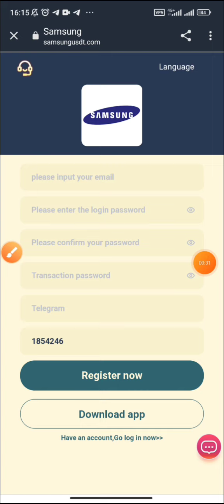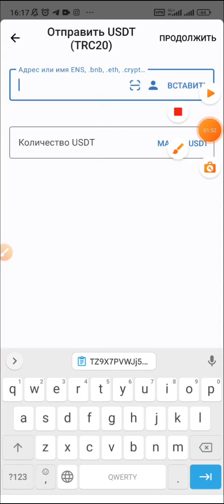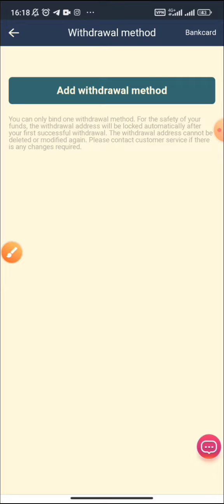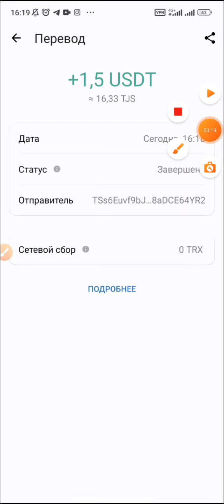Best investments for 2023 ! legit usdt mining sites ! how to earn usdt？ how to earn usdt in binance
Welcome to Samsung Mall
Start time: March 21, 2023
(First deposit account balance: 30 USDT)
The minimum withdrawal amount is 1USDT. There is no maximum limit. Withdraw at any time 7x24 hours

———Permanent items and rebate details——
VIP0=0$—recharge 0$—daily income 0.20$—monthly income 6.00$ (limited to 30,000 people per day)
VIP1=37$—recharge 7$—daily income 1.5$—monthly income 45$
VIP2=75$—recharge 45$—daily income 11$—monthly income 330$
VIP3=198$—recharge 168$—daily income 43.88$—monthly income 1316.4$
VIP4=418$—recharge 388$—daily income 100.88$—monthly income 3026.4$
VIP5=918$—recharge 888$—daily income 230.88$—monthly income 6926.4$
VIP6=2018 $—recharge 1988 $—daily income 536.76 $—monthly income 16102.8 $
VIP7= 3418 $—recharge 3388 $—daily income 914.76 $—monthly income 27442.8 $
VIP8=6718$—recharge 6688$—daily income 1872.64$—monthly income 56179.2$
VIP9=13918$—recharge 13888$—daily income 4027.52$—monthly income 120825.6$
Invite new users to join and enjoy 14% three-level rebate:
A-level recharge 1000$, get 65$
B-level recharge 1000$, get 45$
C level recharge 1000$ get 30$
Bonuses can be withdrawn unlimited times, recommend more users to join your promotion link, the more commission rewards you get!
Achieve team recharge rewards within 48 hours:
500$ for the team within 48 hours, reward 12$
Team 1000$ within 48 hours, reward 30$
Team 3000$ within 48 hours, reward 68$
5000$ for the team within 48 hours, reward 138$
10,000$ for the team within 48 hours, reward 288$
50000$ for the team within 48 hours, reward 1888$
Team 100000$ within 48 hours, reward 6888$

Bonuses can be withdrawn instantly and unlimited times. If you recommend more users to join your promotion link, the more commission rewards you get, the commission charged by referral users
It will be deposited directly into your promotional account and you can withdraw cash directly! 2. Tell your team that the company registration invitation link can be promoted in any social software, as shown below
exhibit. Facebook, Twitter, YouTube, instarma, Tiktok, KAO KAO, WhatsApp group, Telegram group, etc.

Legal place to invest 2023
New usdt mining site 2023
Storm Mining
Tether Mining
tether usdt
USD mining
Best Tokens to Invest in 2023
best coin investment
best income
Best Investing Site
Best Referral & Earn App 2023
Decentralized trading platform
Dogecoin Mining
earn app
invest
Legitimate usdt mining site
mine
mining application
mine
mining usdt
free mining usdt
New Dollar Income App 2023
New revenue site 2023
New Investment Locations 2023
Place
TRX mine
usdt earn site
usdt free 2023
usdt investment platform
usdt website
USDT Tether
usdt wallet